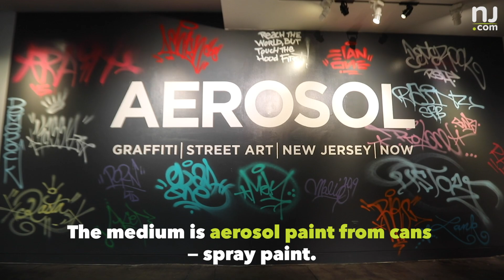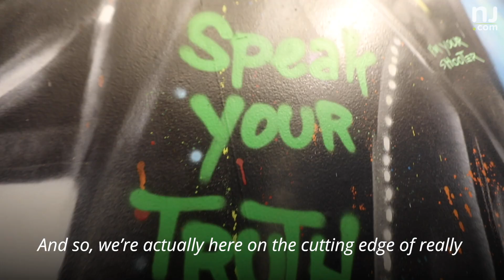Graffiti artists invited to paint on site at Morris Museum art exhibition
The Morris Museum believe they are the first in the United States
to invite graffiti artists to paint on site for a unique new exhibit. What do you think? Legitimate art or vandalism?  (Video by Andre Malok | NJ Advance Media for NJ.com)